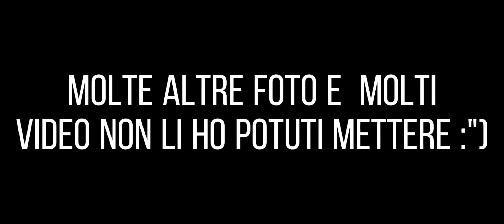Quando la mia migliore amica mi dice che dovrei prendere una pausa da Bakugo 👁️👄👁️: